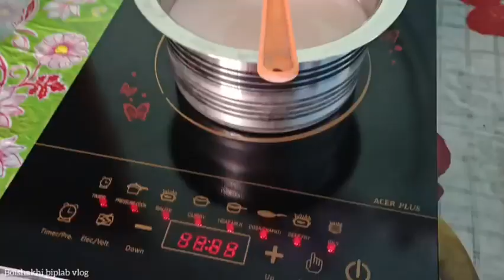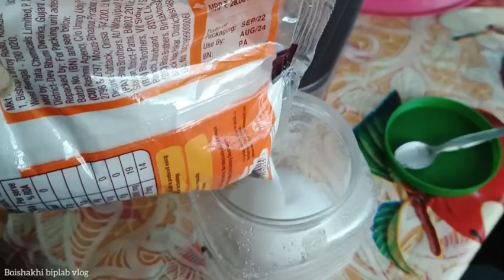ভালো সময় গুলো তাড়াতাড়ি চলে যায়।। দেখতে দেখতে মেয়েটা বড়ো হয়ে যাচ্ছে।চিস ডিম টোস্ট করলাম।🤤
ভালো সময় গুলো খুব তাড়াতাড়ি চলে যায়।। দেখতে দেখতে মেয়েটা বড়ো হয়ে গেল।। চিইস ডিম টোস্ট বানালাম 🤤@boishakhibiplabvlog